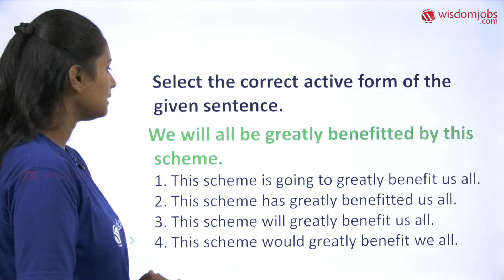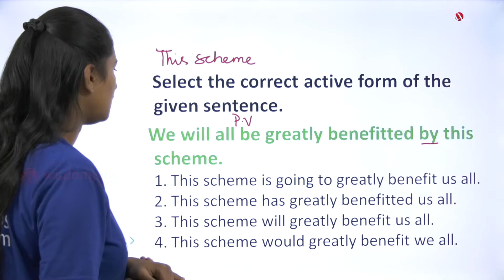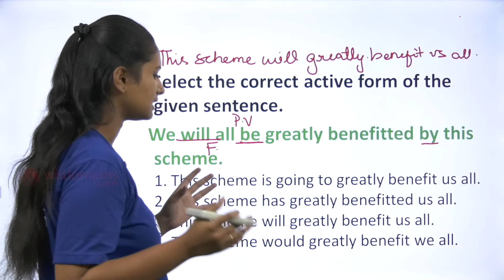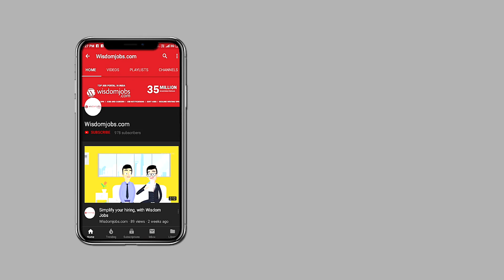Most Important Questions for Active and Passive voice in English| SSC-CGL / CHSL Part-7 @Wisdom jobs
This Most important question and answer on Active and passive voice for SSC-CGL/CHSL 2020 exam has been discussed in this exam. Get utmost clarity on this topic as well as confidence.In many competitive exams, you will come across many questions from English Grammar. Practice these questions to score more in ssc.
Select the correct active form of the given sentence.
    Heavy taxes have been imposed on luxury items by the government.
1. The government has imposed heavy taxes on luxury items.
2. The government had imposed heavy taxes on luxury items.
3. The government imposed heavy taxes on luxury items.
4. The government is imposing heavy taxes on luxury items.